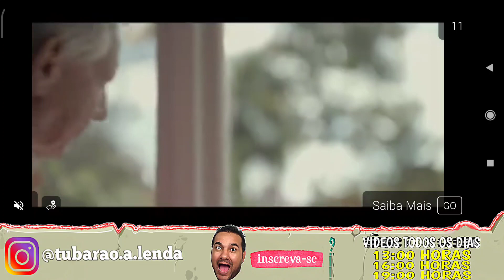COMPREI o NOVO TUBARÃO TU34R40 - HUNGRY SHARK WORLD - #202